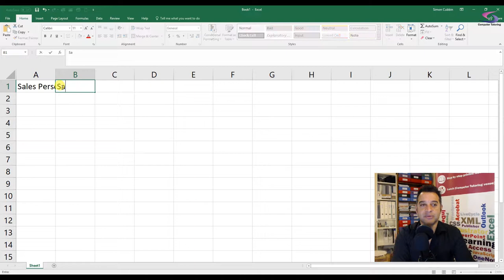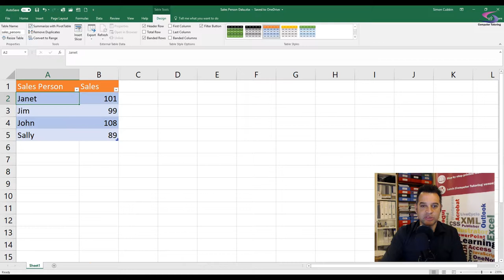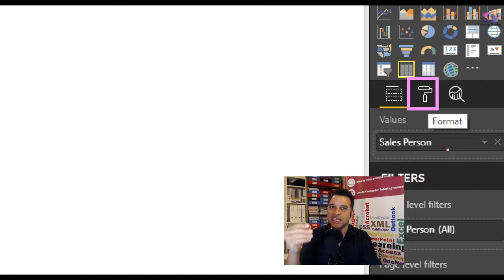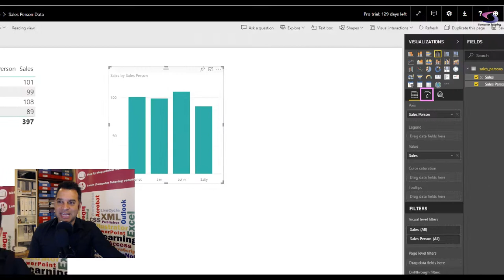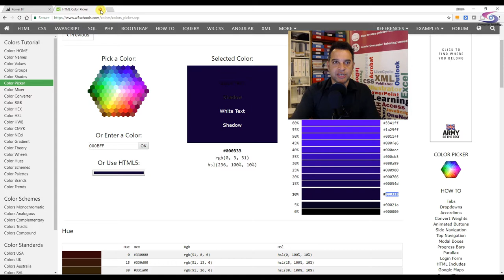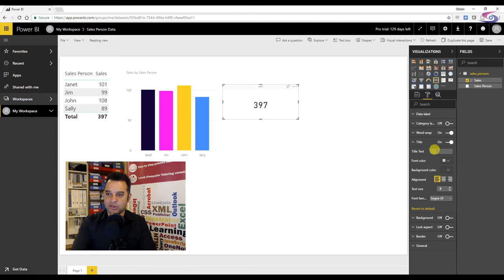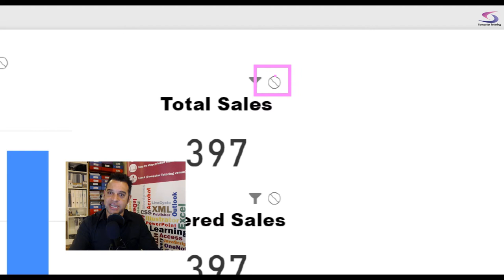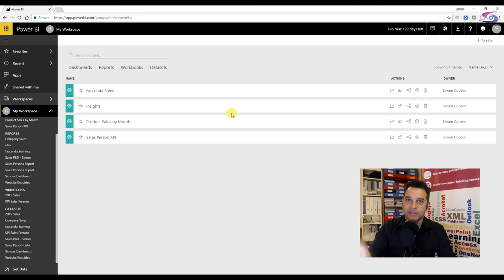Power BI Introduction for Absolute Beginners - Getting Data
An Introduction to Power BI showing how to create and import an Excel spreadsheet and create your first report. Also shows how to  update the data in the spreadsheet and re import the data to update your reports. This is for beginners although very Excel knowledge would be good.

00:00 Introduction
00:40 Input data into Microsoft Excel
01:23 Turn data into a table
02:32 Name your table
03:25 Save Excel file
04:20 Use Google Chrome to find Power BI
04:55 In Power BI get data
05:20 Get data from Excel
06:00 Import the data
06:10 Data set
06:23 Create a Power BI Chart
08:00 Format table
09:04 Create a column chart visualisation
10:40 Change column colours – data colours
12:17 Find html colour codes online
14:58 Power BI Interactions
15:00 The Card Power BI visualisation
17:50 Using the CTRL key for selective viewing
18:03 Recap
18:33 Duplicate a card
19:00 Edit interactions
20:45 Add additional fields